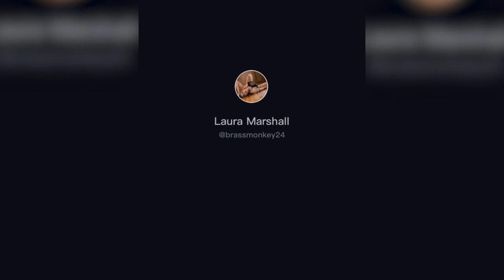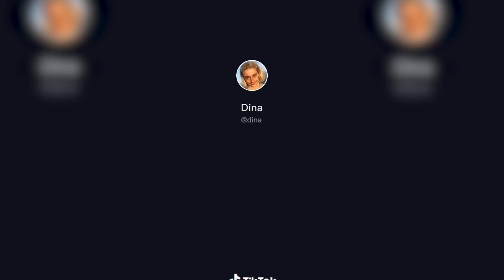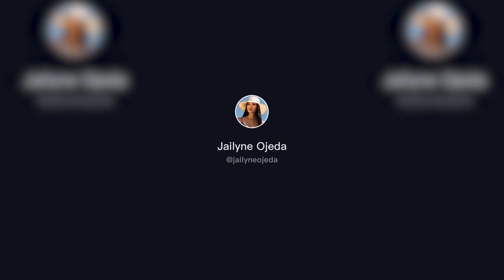HOTTEST WAP DANCE CHALLENGE